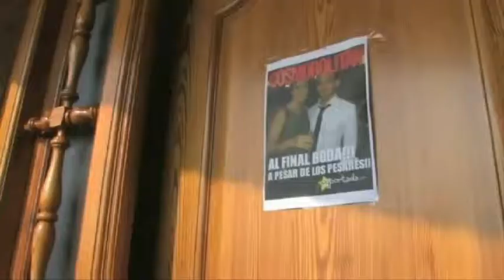Un Gran Amor y Nada Mas-Armando Cetina ©® MMXV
Uno de 10 temas de mi nuevo CD en producción. "Tributo A Di Bari".